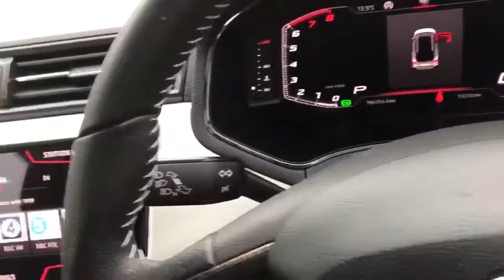FV68CHJ SEAT Arona 1.0 Tsi 115PS XCellence Lux 5dr DSG Auto